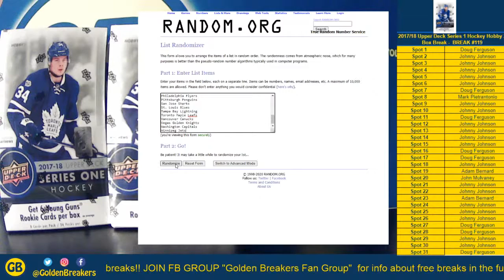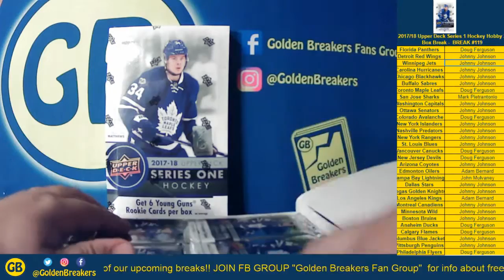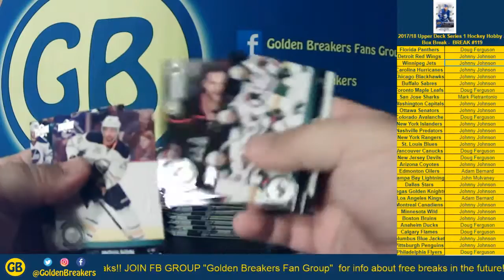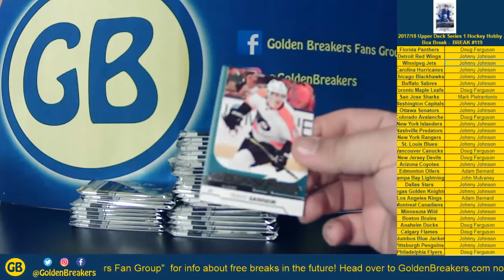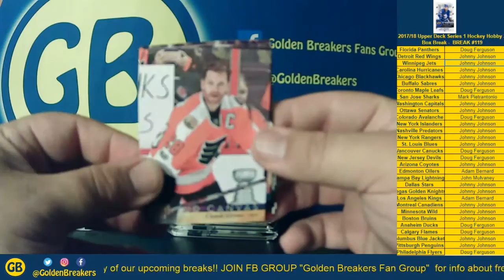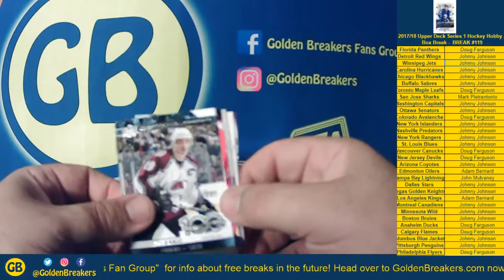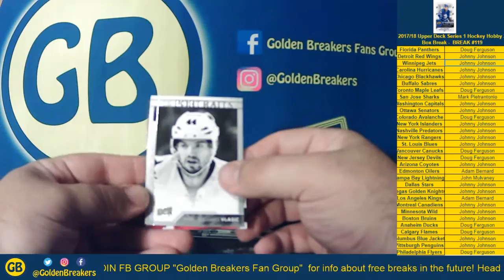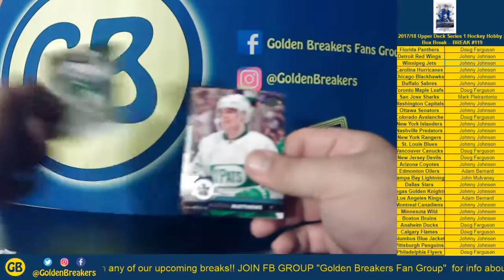Golden Breakers - Break #119 - 2017/18 Upper Deck Series 1 Hockey Hobby 2 Box Break